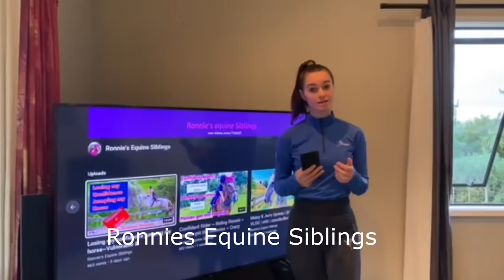You Guys Need To Hear This.....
DaybyDayVlogs
110 North Front Street - A3,
Suite #213
Belleville, Ontario, K8P 0A6
Canada